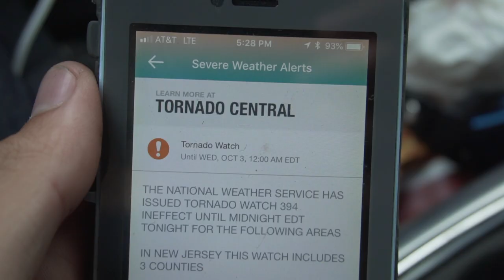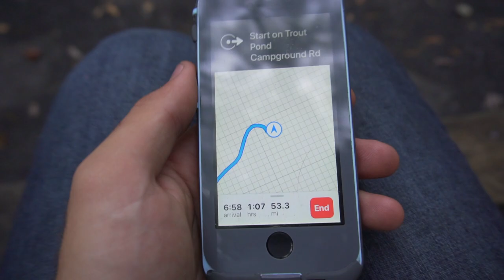SOLO TRUCK CAMPING | THE TRIP (Ep.3) — Promised Land State Park & George Washington National Forest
This is going to be one of the craziest trips of my life! A 20-day, 3,500+ mile road trip, leaving from Tampa Bay, FL, where I will be solo camping using my Napier Truck Tent in seven state or national parks in seven different states on my way up to visit friends in Boston, MA. Join me on this journey as I explore and fish these amazing places!

In this episode, I ran into some bad weather that forced me to skip my stay at Worthington State Forest, NJ and get a hotel in Hazleton, PA. The next day, I drove to my friend Jason's house in Brewster, NY. We then met up with our friend Ian as we went to our old stomping grounds at UConn. Afterwards, Jason and I headed to Boston, MA to hangout with our friend Will for the weekend.

After my visit, I got back on the road and headed to Pickerel Point Campground in Promised Land State Park, PA. I spent two nights at site 168 ($35.50/night) battling the rain as I fished around the park and Promised Land Lake. Afterwards, I drove to my next campsite at Trout Pond Campground in George Washington National Forest, WV. I spent one night at site 026 ($24/night) as I fished both Rockcliff Lake and Trout Pond and explored the forest and its wildlife. My stay was cut one night short as I tried to beat some weather brought on by Hurricane Micheal.

Gear:

Napier Truck Tent
Airbedz Truck Bed Air Mattress
Tent Fan/Lantern

GoPro Head Mount
Fancy Camera
55-210mm F4.5-6.3 Lens
Camera Cage